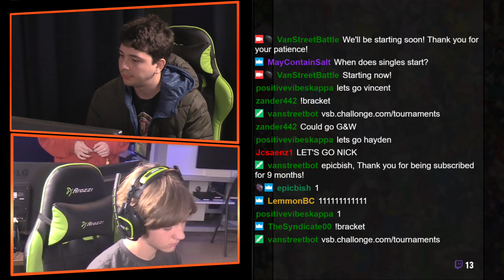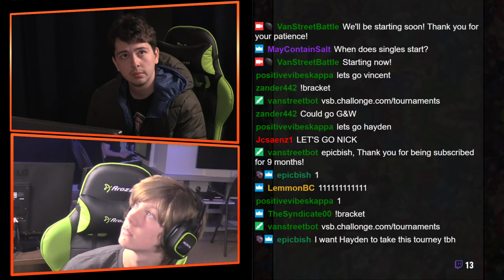Smash Ultimate CPS2 Last Chance Qualifier Winners Round 2 HaydenYoshi VS Pink!